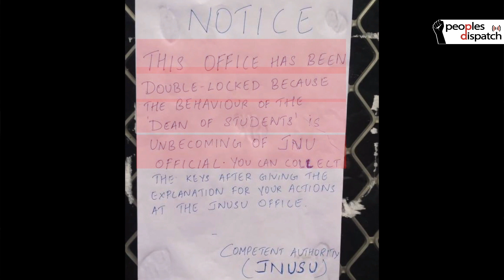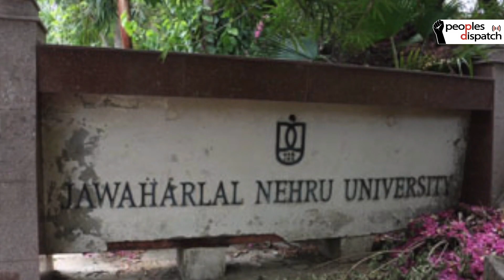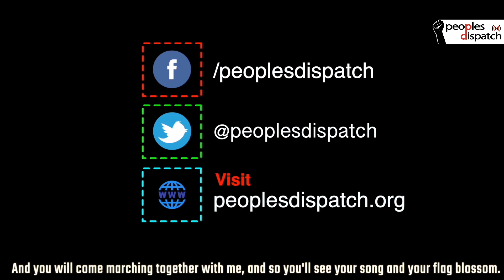Around the World Ep 62: JNU students' resistance, massacre in Colombia and more..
In this episode, we’ll be taking a look at a look at the resistance by students of India’s Jawaharlal Nehru University against proposed fee hike and various restrictions by the university administration. In our second story, we will look at the massacre of an Indigenous leader and four Indigenous guards in Colombia.  And finally, we will go to Lebanon, where after days of protest, the prime minister was forced to resign.